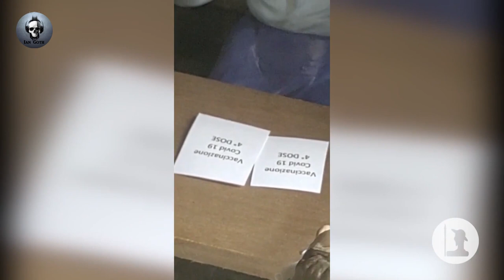Il Presepe e la quinta dose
Fonte: Come Don Chisciotte

Cosa ci fa un hub vaccinale dentro un presepe? È quello che si stanno chiedendo in molti, dopo la circolazione sui social di un video girato presso la Basilica di Santa Maria in Trastevere, una delle chiese di più antiche e suggestive della Capitale. Nella ricostruzione della Natività allestita nel sagrato è ben visibile un centro “vacççnazioni Covid 19”: un medico impugna un certificato di vaccinazione della quinta dose e appaiono altri personaggi che hanno ricevuto la somministrazione o sono in attesa di riceverla. Questi ultimi, in particolare, sono tutti con le braccia aperte, come se stessero ardentemente sperando di ricevere al più presto la grazia divina del siero miracoloso.
Ovviamente di diverso avviso il parere dei responsabili della stessa Comunità, i quali hanno spiegato a AdnKronos i motivi di codesta loro sbalorditiva scelta: “La scena – spiegano i dirigenti di Sant’Egidio – è solo una delle diverse raffigurazioni delle attività quotidiane della Comunità. Abbiamo voluto mostrare nel presepe i servizi che ogni giorno assicuriamo ai poveri, dalle mense all’assistenza agli anziani, dalle distribuzioni alimentari alla prevenzione del Covid.
E proprio l’hub vaccinale è una delle attività della comunità di Sant’Egidio. È stato inaugurato il 6 luglio del 2021 in via San Gallicano a Roma, alla presenza del generale Francesco Paolo Figliuolo e dell’assessore regionale alla Sanità Alessio D’Amato. Nato con l’intento di dare accesso alla vaccinazione ai migranti e ai senza dimora, il 6 luglio del 2022 è stato anche allestito come open day vaccinale per i bambini tra 5 e gli 11 anni. Come riportato dal sito Vatican News, i piccoli vaccinati ricevevano giocattoli, attestati di coraggio e partecipavano a giochi e momenti gestiti dai volontari della comunità. “Io mi vaccino perché vi voglio bene”, era lo slogan dell’iniziativa.
Complimenti vivissimi.

P.S
A seguito della notizia pubblicata da Byoblu, proprio nella giornata di ieri, la controversa scena è stata rimossa dal presepe.